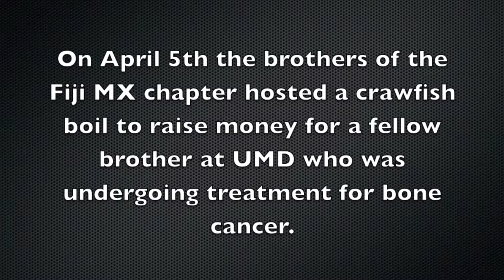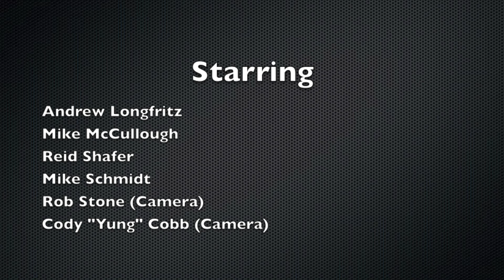The Golden Oppurtunity